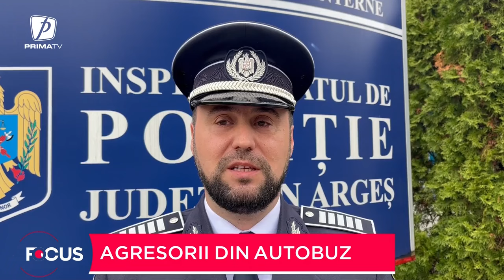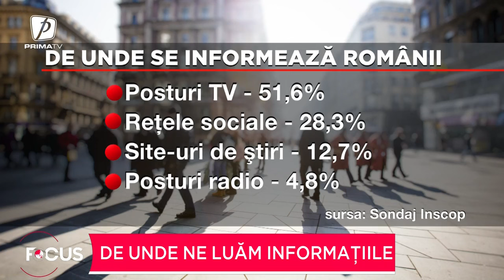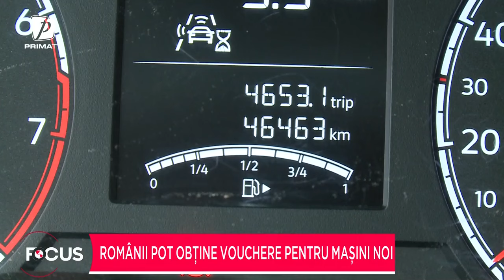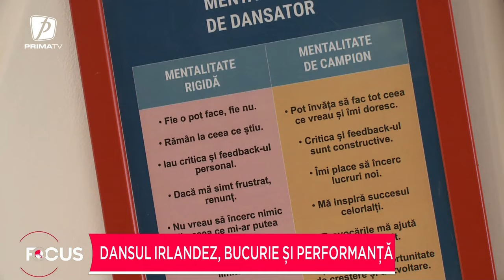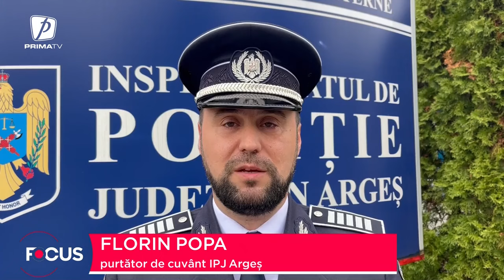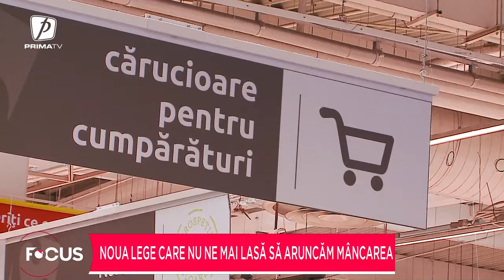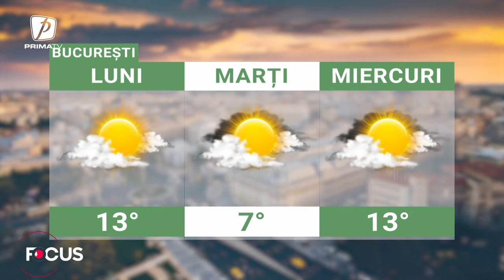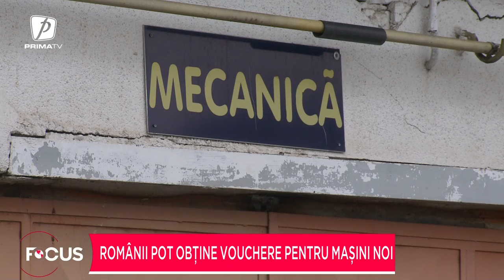Focus 14 - 18 martie